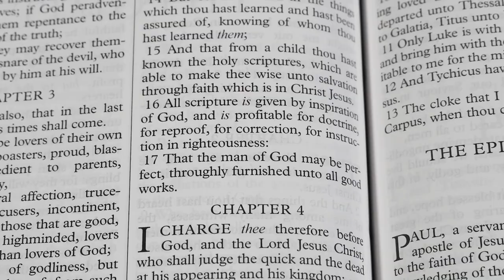My Yoke is Easy and My Burden is Light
"For Christ is the end of the law for righteousness to everyone who believes." (Rom 10:4 )  "For all the promises of God in Him are Yes, and in Him Amen, to the glory of God through us." (2Cor 1:20)
Understand the New Covenant and it will change your life.